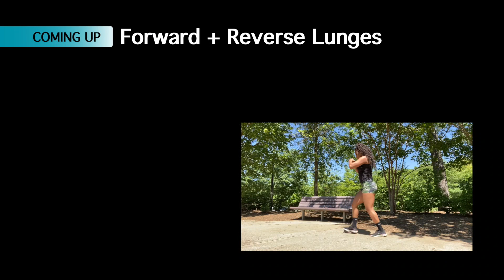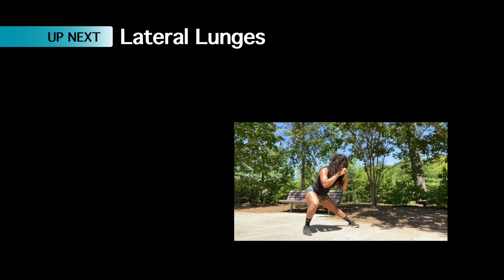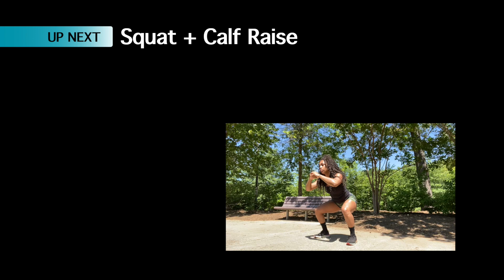BEST EXERCISES FOR TONED LEGS AT HOME | NO EQUIPMENT WORKOUT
Learn how to tone your legs at home with some of the best leg toning workouts! No equipment necessary! This quick workout will help you reduce cellulite by toning your legs, thighs, calves, and butt all in the comfort of your own home.

Each exercise will be performed for 60 seconds. The exercises that require isolated movements will be done for 30 seconds on each leg. Feel free to pause at anytime if you need a break!

Before all of my workouts I like to drink Amino Energy which helps give me a boost in my workouts! I'm able to push myself a lot harder and on top of that it tastes amazing! If you're ever interested in trying it out you can find it here!